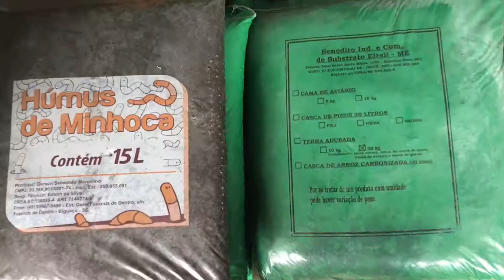Fui surpreendida com uma linda planta Monstera adansonii !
Ganhei essa linda planta,no vídeo tem o passo a passo indo até a loja,a escolha do vaso .